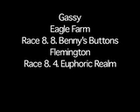Flemington 11th June 2011.mov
Patto gives his best bets for the races at Flemington on Saturday the 11th June 2011.  Keith and Gassy give their best bets too.